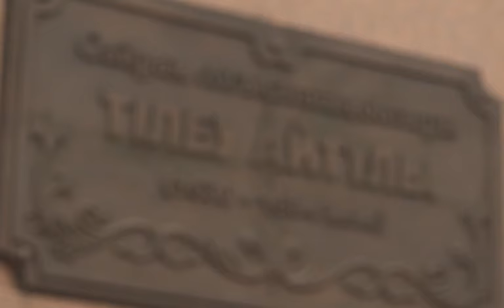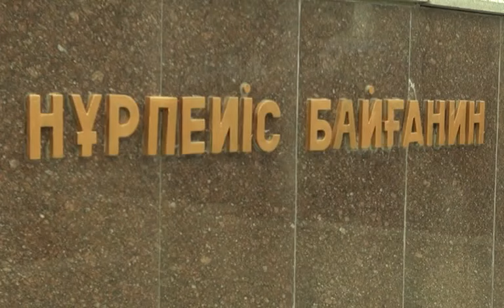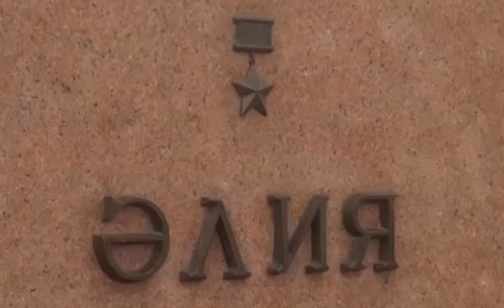Памятники Актобе (Рика ТВ) от 18 апреля 2017 года